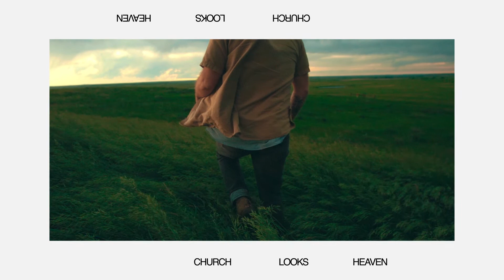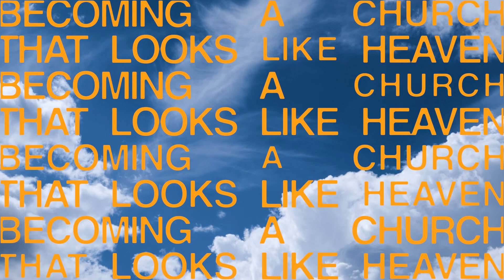Becoming Series : Unity Part One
Throughout the 'Becoming' Series, we sit down with Pastors Cameron, Micaela, Al, and Tava to talk about different topics that make up the heart of who we are at Covenant Love. Join us as we hear from our Founding & Lead Pastors about how these topics intertwine with our heart, as well as some stories you might have never heard before!